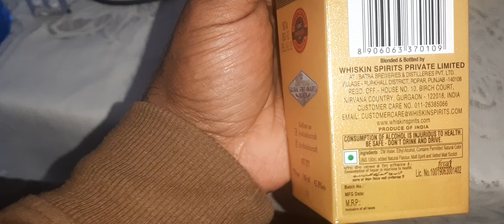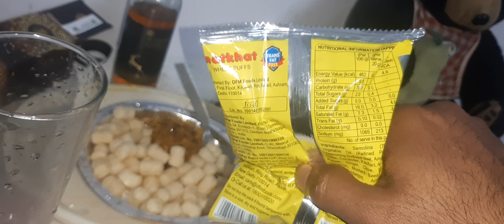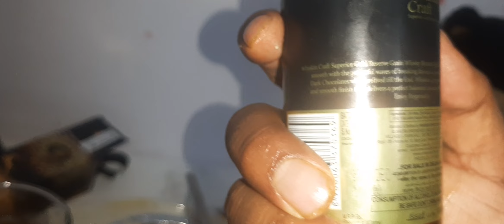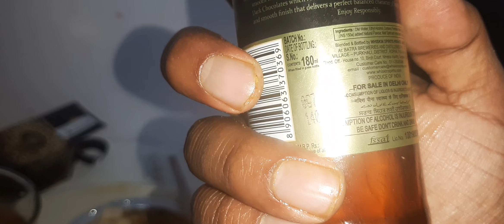Daru after 14 days 😍 | Whiskin Craft Whisky | Chicken